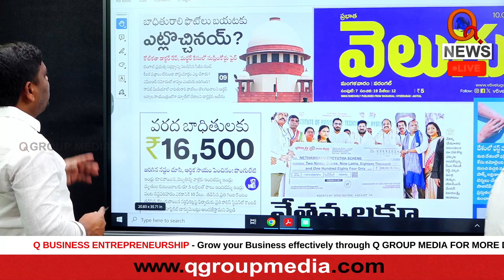SC Hearing In Kolkata Rape & Murder Case | కోల్ కత్తా డాక్టర్ రేప్ కేసులో సుప్రీం కోర్టు సీరియస్